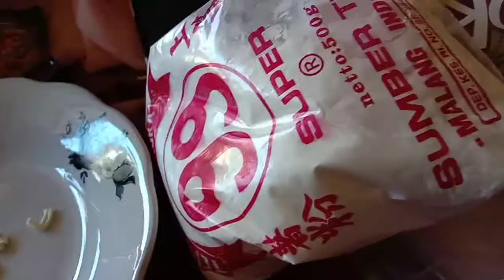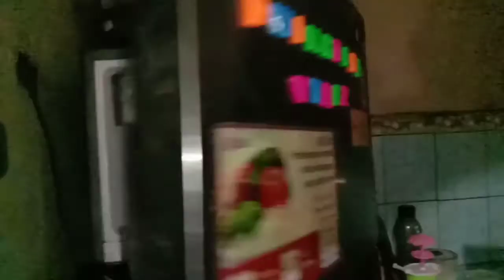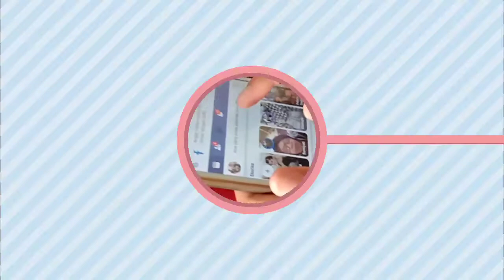Dety Dwi Pratiwi#KK#PembimbinganOlahanTahu#DesaKalibarWetan#KKPLPUNEJ2020 Dety Dwi Pratiwi